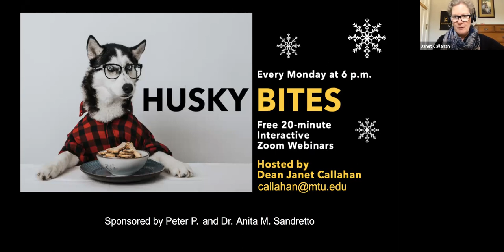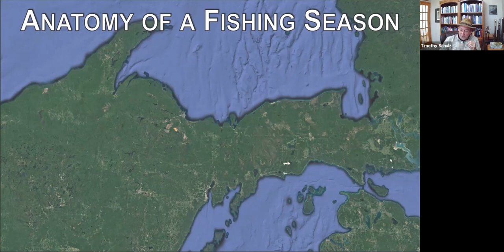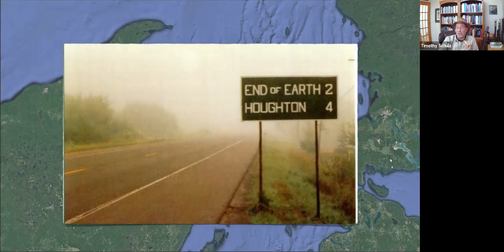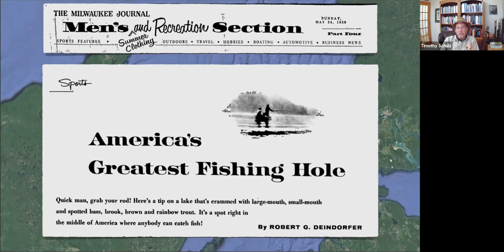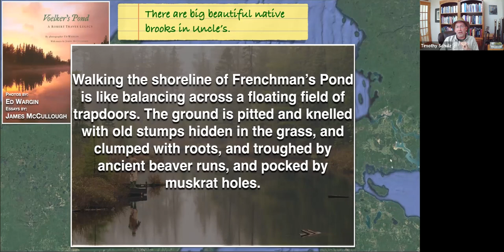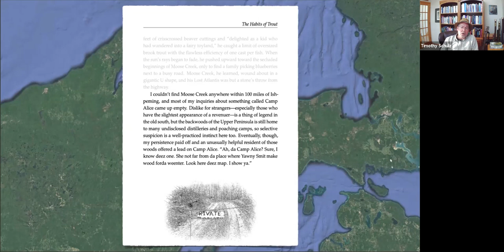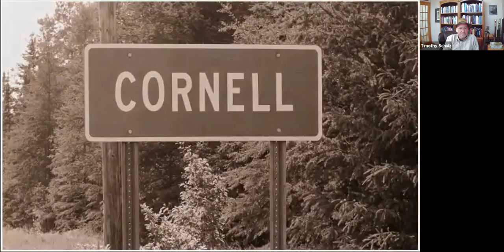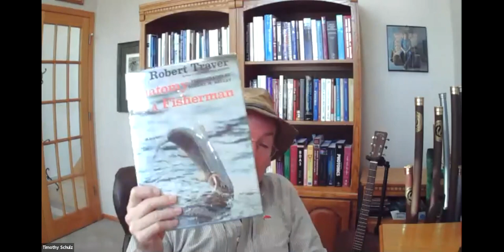Anatomy of a Fishing Season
Husky Bites presents Special Guest Tim Schulz
Co-host Will Cantrell